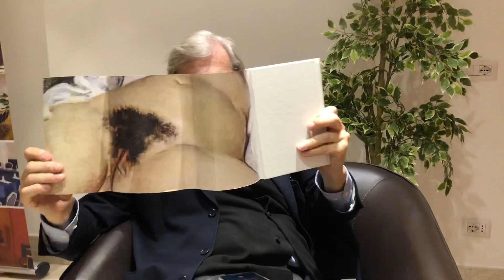I mie libri con dedica personalizzata su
Adesso è possibile acquistare direttamente sul sito le copie dei miei libri autografate e con dedica personalizzata.